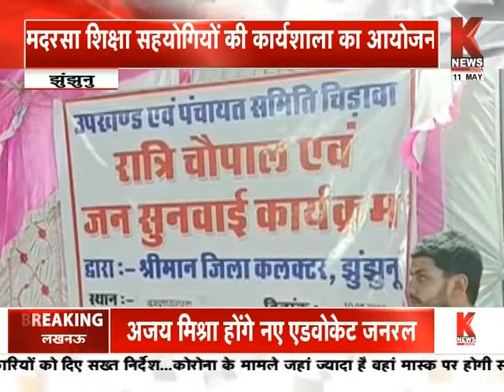राजस्थान की खबरें || Khabar Rajasthan || K News